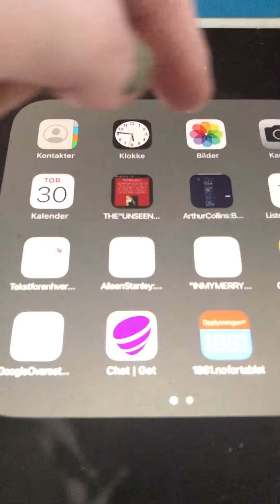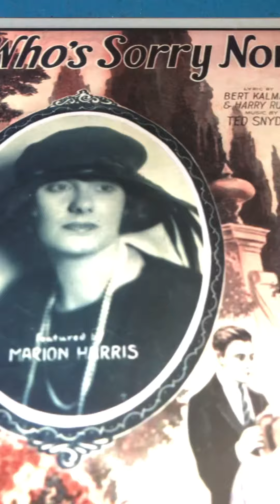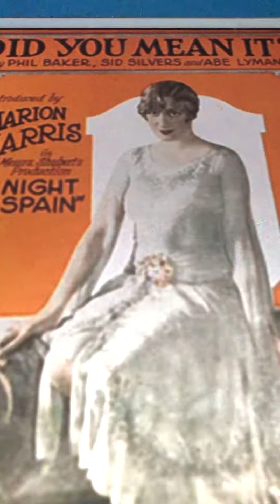The blues have got me Marion Harris 1924